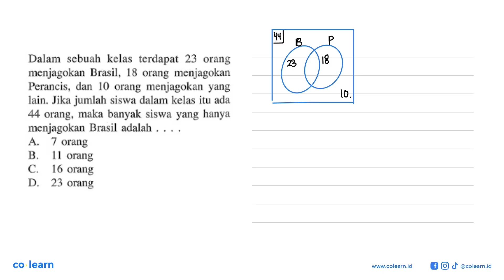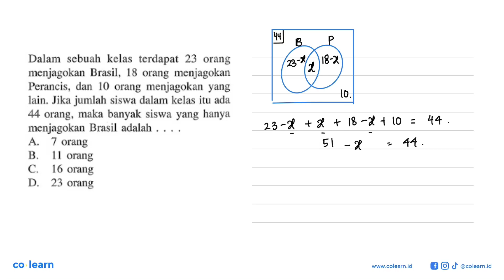Dalam sebuah kelas terdapat 23 orang menjagokan Brasil 18 orang menjagokan Perancis, dan 10 orang...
Dalam sebuah kelas terdapat 23 orang menjagokan Brasil 18 orang menjagokan Perancis, dan 10 orang menjagokan yang lain. Jika jumlah siswa dalam kelas itu ada 44 orang, maka banyak siswa yang hanya menjagokan Brasil adalah A.7 orang B. 11 orang C. 16 orang D. 23 orang

Topik atau Materi: Operasi Himpunan - HIMPUNAN - ALJABAR - Matematika Kelas 7 SMP - K-13 Revisi

00:00 : Bedah Soal
01:00 : Konsep, rumus dan pengertian Operasi Himpunan
01:18 : Langkah penyelesaian soal
01:57 : Jawaban akhir
02:27 : Penutup